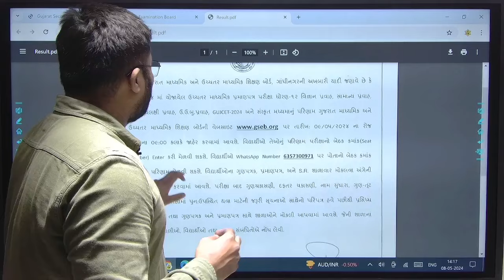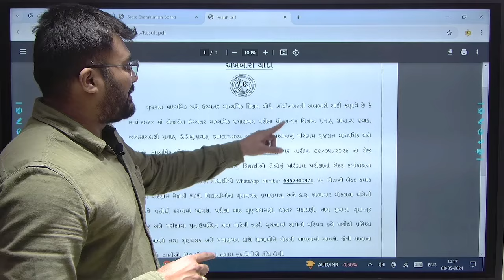STANDARD 12 RESULT DATE DECLARED